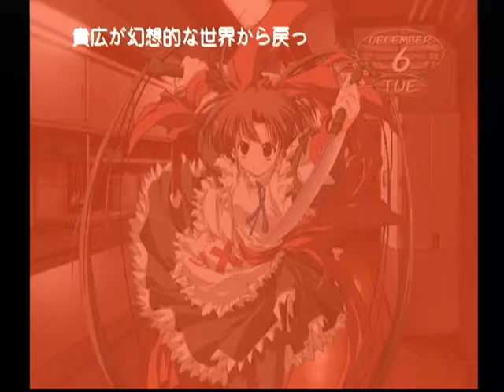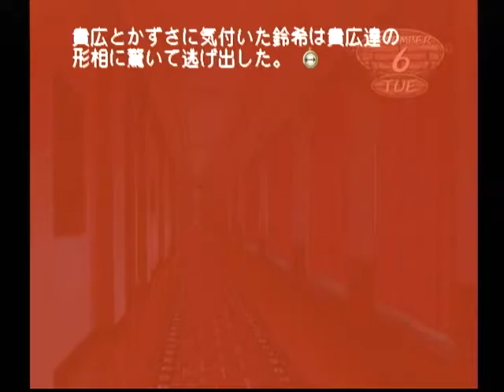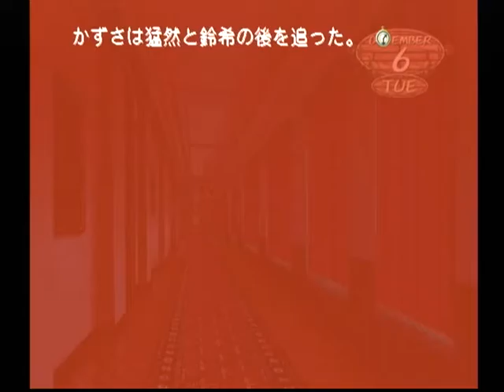【DC】モエかん ベストエンド Part６９ かずさルート ～典太三世…？ （ここからBADエンドルートに入ります） 【スタートオンゲームズ】【スタゲー】【JAPAGE】